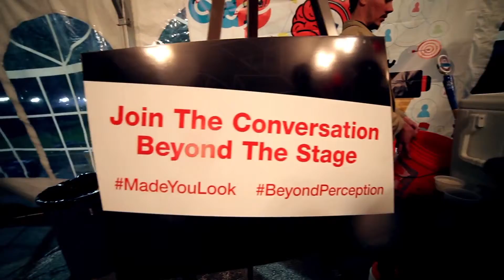TEDx Made You Look Beyond Perception Highlight Video HD 1